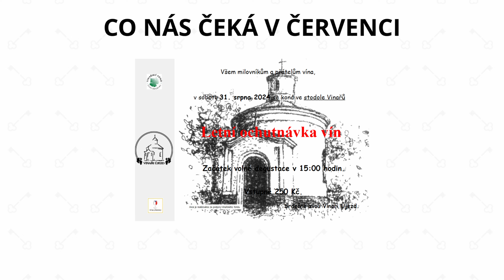Videozpravodaj Újezd u Brna 7/2024